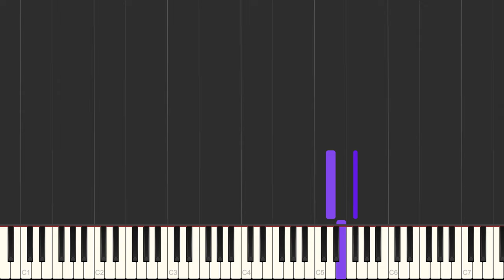Greedy - Tate McRae - [PDF/Midi Download]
🤓 Learn to play Greedy by Tate McRae!